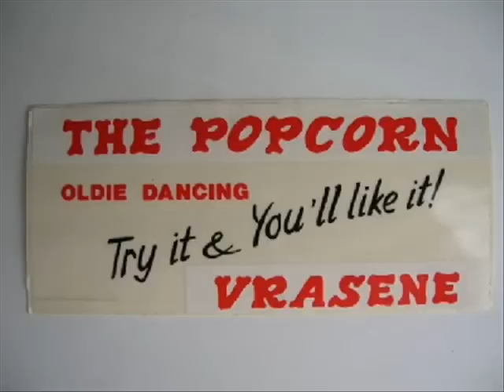KETTY LESTER SOMETHINGS ARE BETTER